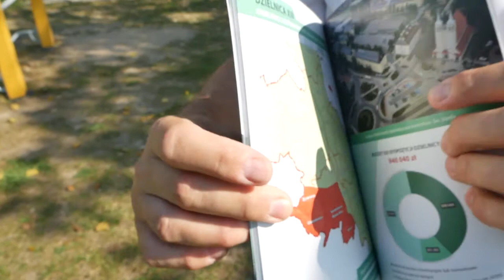Idziemy w miasto - Chmielowice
W naszym cyklu czas na "szczęśliwą 13". Wraz z naszymi gospodarzami odwiedzimy dzielnicę Chmielowice. Istnieje od ponad 700 lat, i choć jej nazwa mogłaby na to wskazywać, to chmielu się w niej nie uprawia. Jest za wiele innych ciekawych miejsc, do których Państwa zabieramy.